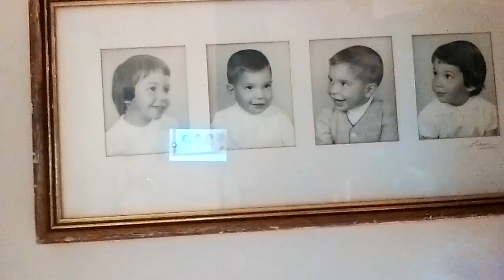MITCH AND MY DAD HIJACKED ME!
Music in my intro:
By Can't Stop Won't Stop!